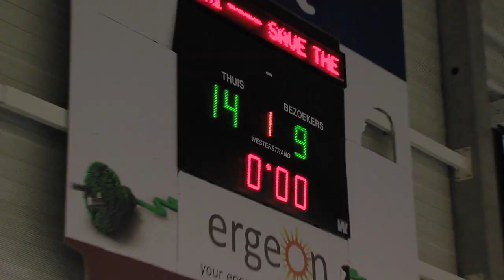Boeckenberg Scaldis wedstrijdverslag